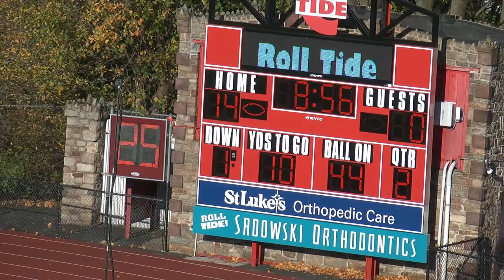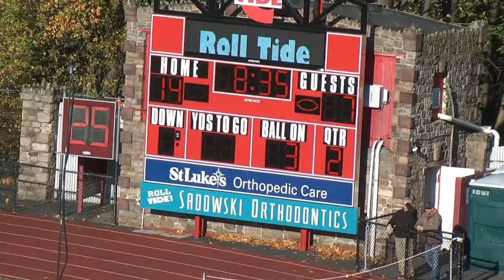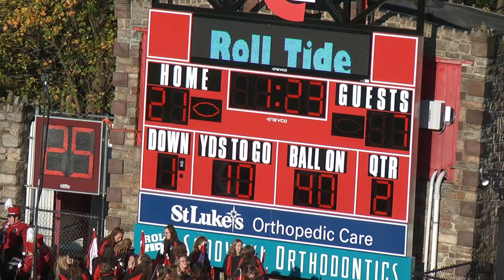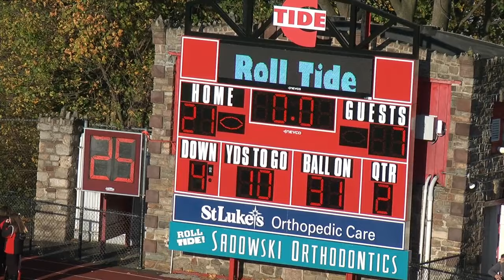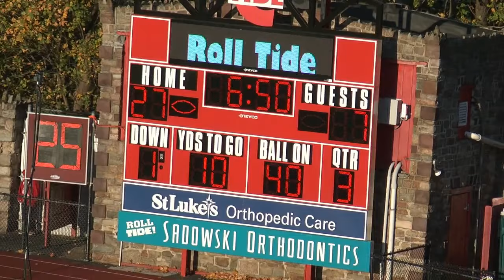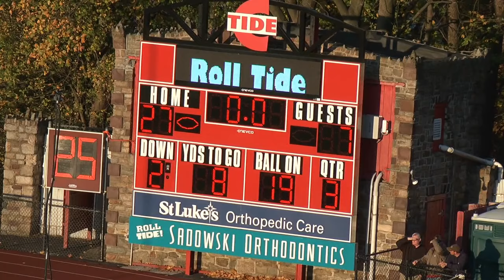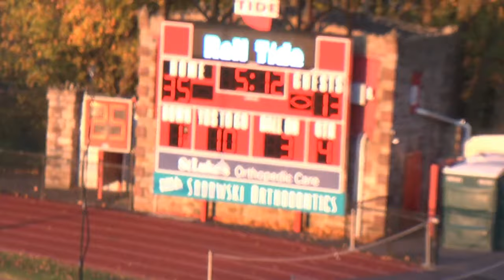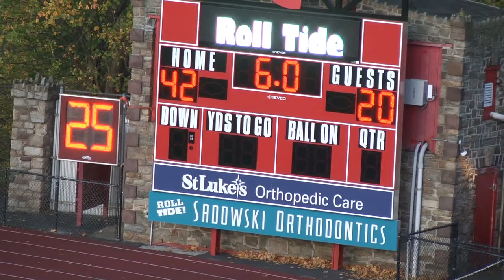Pottsville vs Wilson 2019 Varsity Football